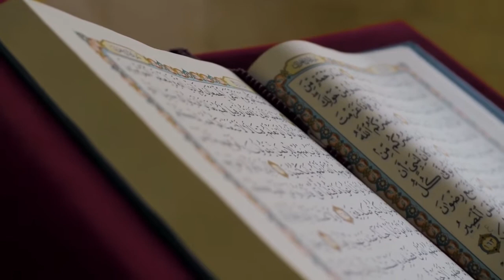6 Muslims Sentenced to Death in Bangladesh for Killing of Gay Rights Activist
A Bangladeshi court has sentenced six members of a banned group to death and acquitted two others in connection with the murder of two LGBTQ rights activists in 2016.

Xulhaz Mannan was the editor of Bangladesh’s first and only gay rights magazine, Roopban. Mahbub Rabby Tonoy was his friend and associate.
In April 2016, Islamist militants hacked to death Xulhaz Mannan, an editor of Bangladesh's first gay rights magazine who had worked for the US Agency for International Development (USAID), and his friend Mahbub Rabbi Tonoy.

SUPPORT

CONNECT